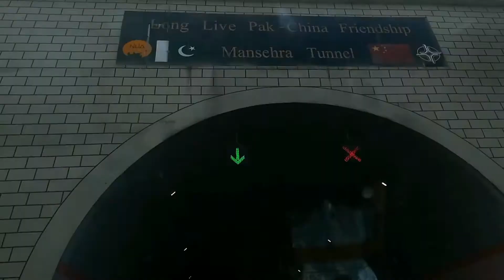Finally going back to my home || Saifullah Khan Vlogs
I meet you in my new vlog till then bye-bye